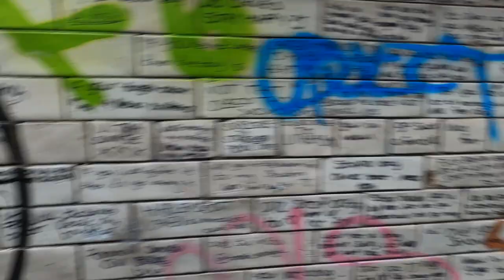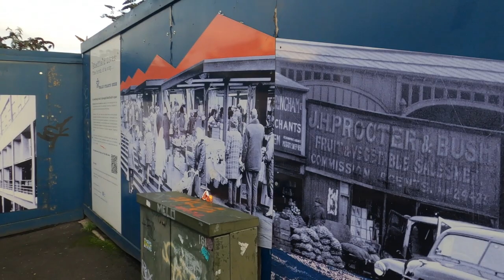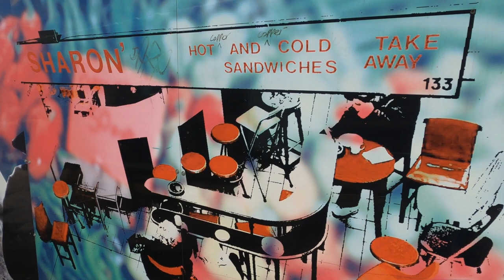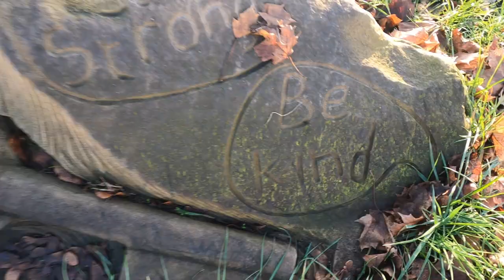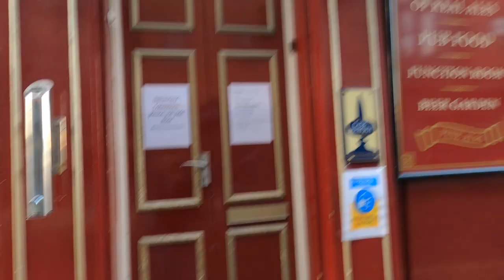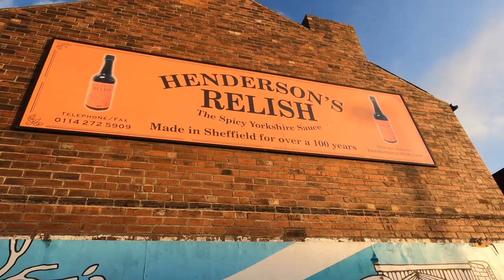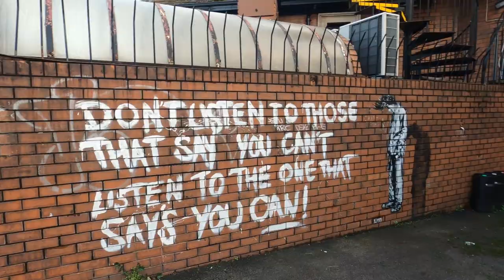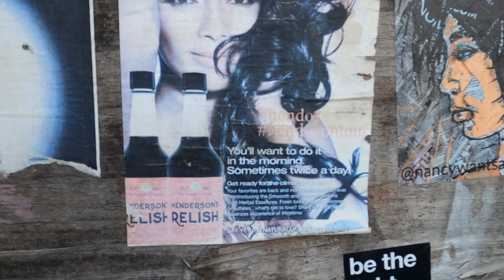Sheffield Street Art Part 3 - Castlegate, Division Street, West Street & Milton Street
After a year travel in Southeast Asia where I experienced some incredible street art in Thailand, Malaysia, Indonesia and other countries, I continued my travels for a further three months in Europe where I discovered stunning street art in Zagreb, Belgrade, Glasgow and other major cities.

I finally returned home to Sheffield and decided to explore Sheffield's street art scene. There is A LOT of street art in Sheffield. So much, I ended up making 5 vlogs to cover it all!

In the third part of this vlog, I discover the street art hidden away around Sheffield city centre including Castlegate, Division Street, West Street and Milton Street. This video features the art of Phlegm, Kid Acne, Pete Mckee and many others.

website for a map of all the current street art in Sheffield.